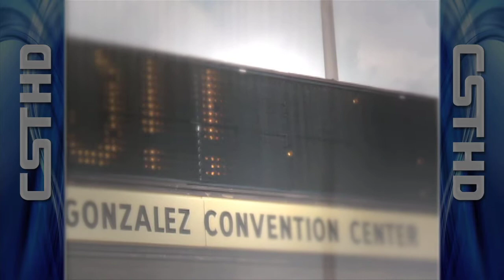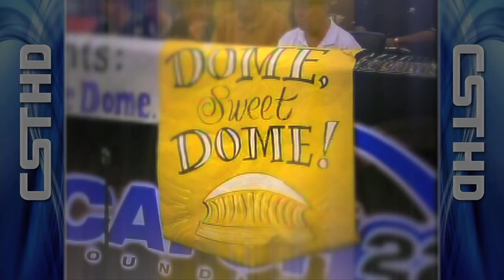Remembering the Katrina Season.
The last three players left from the New Orleans Saints 2005 "Katrina Team" look back on that season.